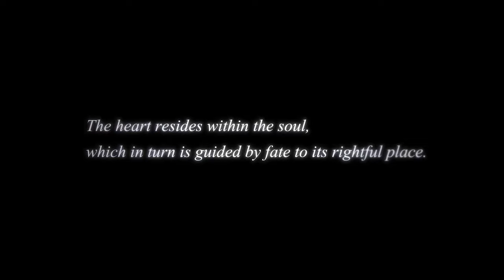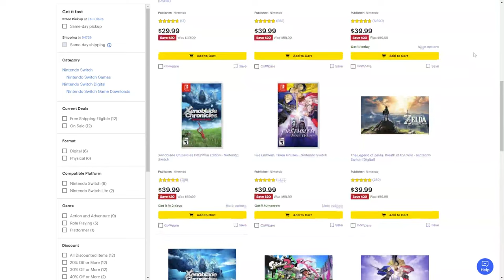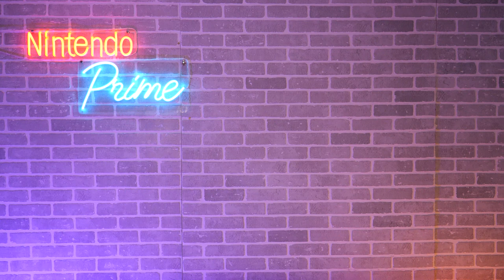MASSIVE Switch Game Deals & LEAKS!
Take advantage of that killer Best Buy Switch game sale

Source:
00:00 - Intro
01:17 - Advance Wars 1 + 2 Reboot Camp Leaked!
04:01 - Nintendo Switch Sports Previews
06:23 - King Hearts 4 Announced
09:08 - Sony Invests $1B into Epic Games
13:36 - Big Switch Game Sale at Best Buy